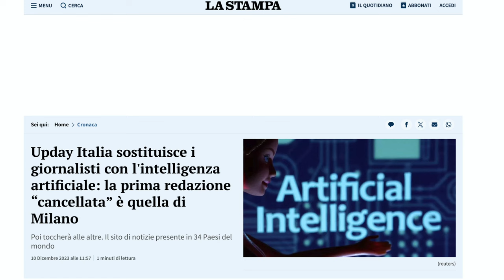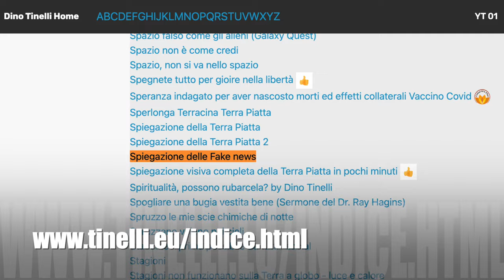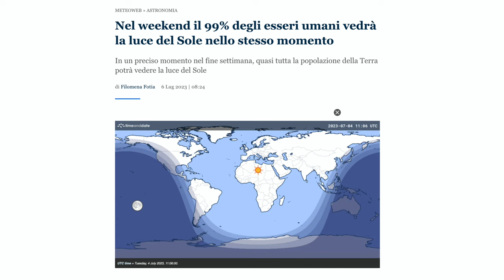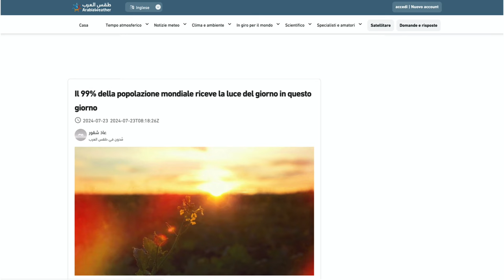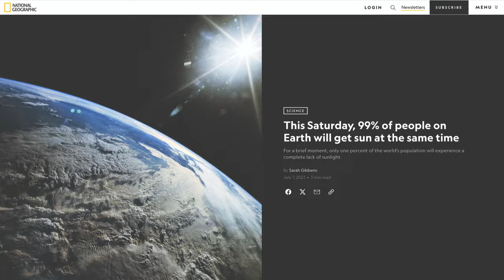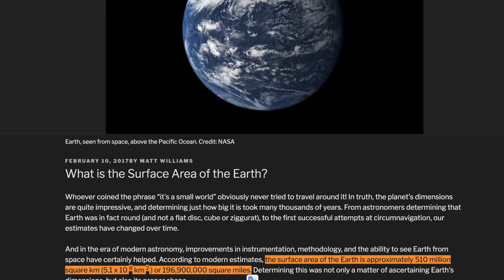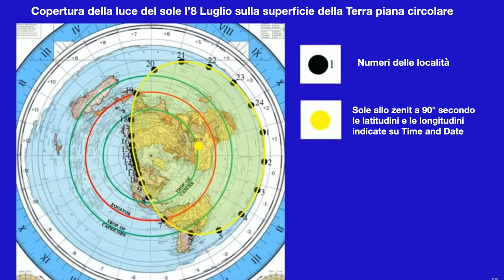8 Luglio di qualsiasi anno, rimpiazza l’indottrinamento con la Natura